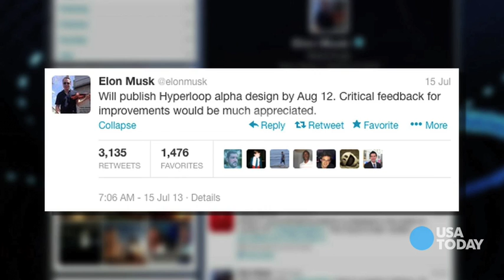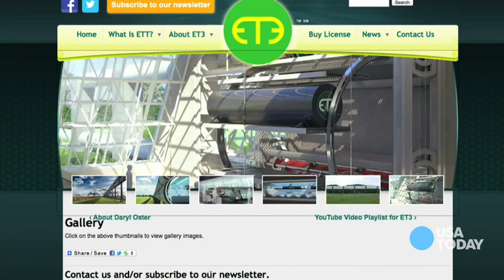New York to L.A. in 45 minutes?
t's like the Jetsons' tunnel, and it will whisk you to your destination in minutes. Elon Musk promises to unveil his transportation vision on Aug. 12.

Tesla CEO Elon Musk is all over the place lately, creating buzz about his proposed "Hyperloop" — a pneumatic tube transportation system that would shuttle people from Los Angeles to New York in under an hour.

Sounds kind of like one of the whimsical contraptions on "The Jetsons," right?

Despite all the hype, no one knows exactly what Musk's vision entails or whether it's viable.

He has dropped a few hints, however.

BETTER THAN HIGH SPEED RAIL

"Is there a better way to travel from downtown LA to downtown San Francisco, that's better than the high-speed rail that's being proposed?" Musk asked at the AllThingsD's D11 conference earlier this year, referring to a California high-speed rail project that would whisk passengers from San Francisco to Los Angeles in under three hours.

Musk said that rail line "would actually be the slowest bullet train in the world and the most expensive per mile in the world."

"These are not the superlatives we are looking for," he said.

Enter the Hyperloop, "a cross between a Concorde, a rail gun and an air hockey table," according to Musk.

"Even if I am sort of wrong about the economic assumptions behind the Hyperloop, it would still be a really fun ride," Musk told the audience.